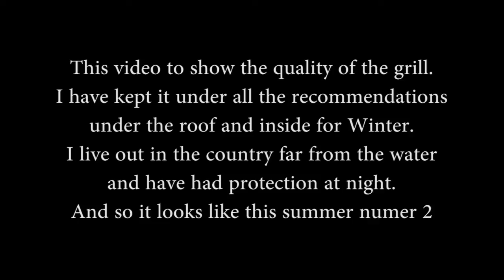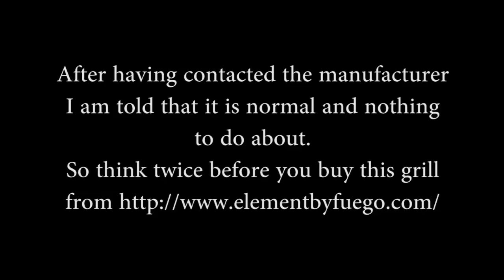Element by Fuego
A short video that shows the quality of the Element by Fuego grill.
And the manufacturer does not want to do anything about it.
So I do not recommend buying it though it is stylish